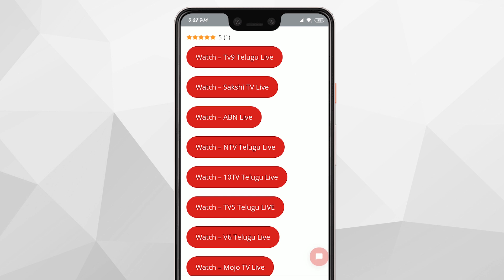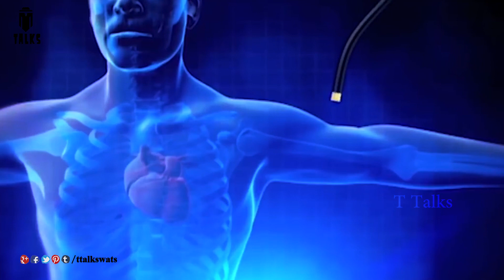People With Superpowers || T Talks